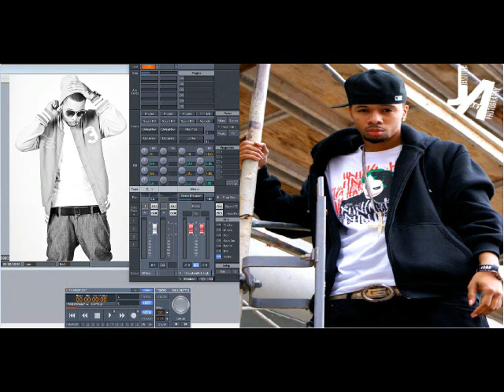Tha Joker ft Big Fruit – Blow Ya Back Out (Slowed Down)